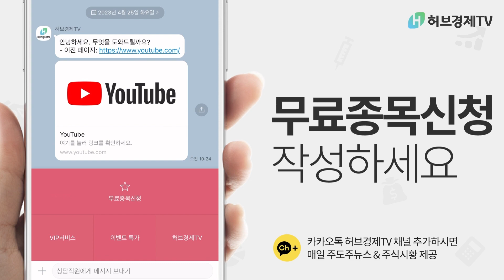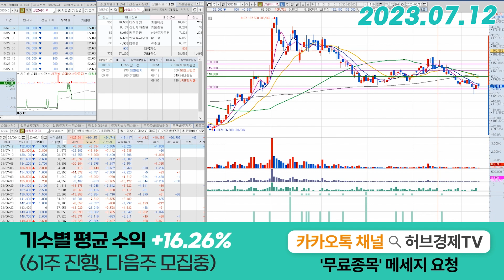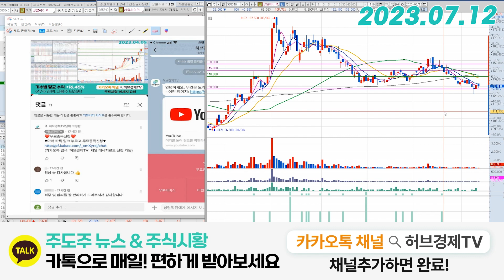성일하이텍(365340) - 아무것도 변하지 않았다는거죠